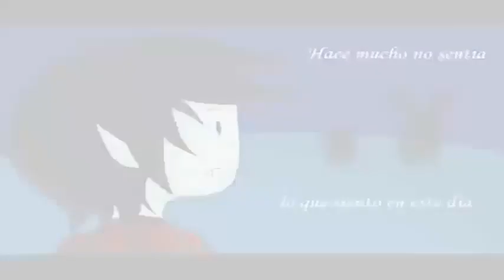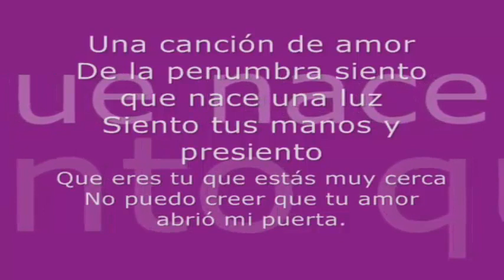hora de aventura fionna y marshall canción de amor